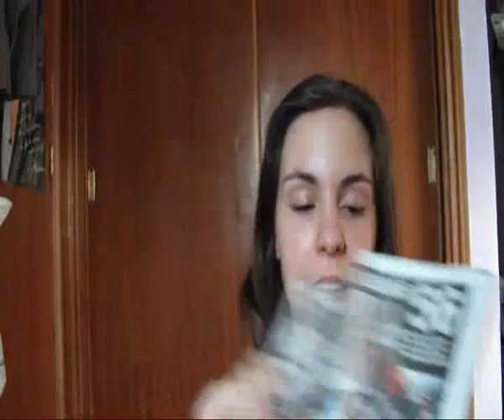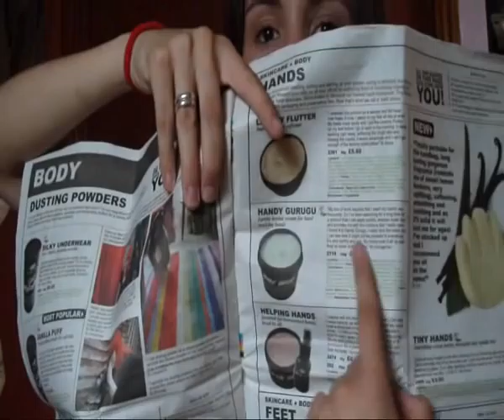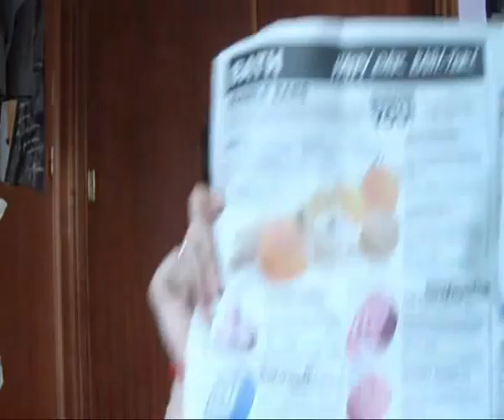*Pedido a lush uk*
DESPLIÉGAME
Os dejo la web de lush uk:

*Si quieres hacer un pedido en Sigma y tener un regalo con tu compra a partir de 30$ entra en el siguiente